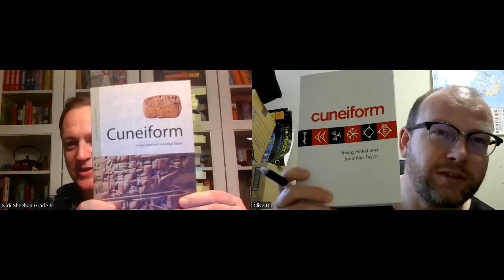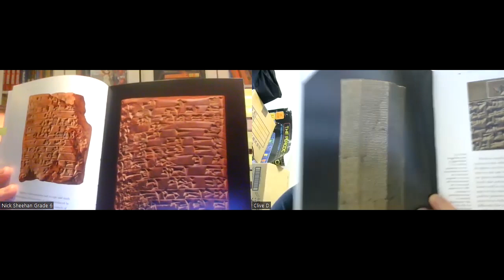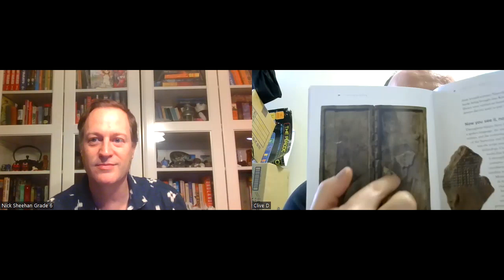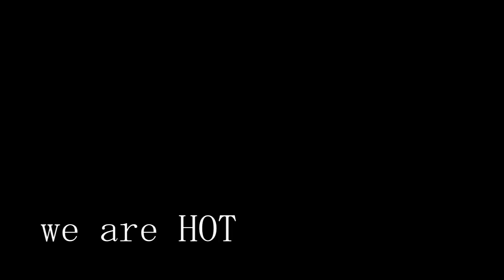Hubris on Toast # 3: Another Fine Mesopotamia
Nick and Clive just can't escape those rivers, talking about Cuneiform, Hammurabi, and the flood myth AGAIN!!! If you enjoy the ill-informed discussing things way beyond their grasp ad nauseum, this is the video series for you!